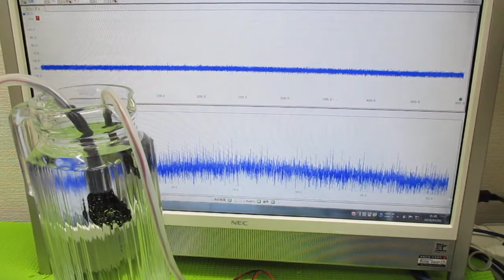超音波発振による相互作用を考慮した「超音波制御技術」 ultrasonic-labo